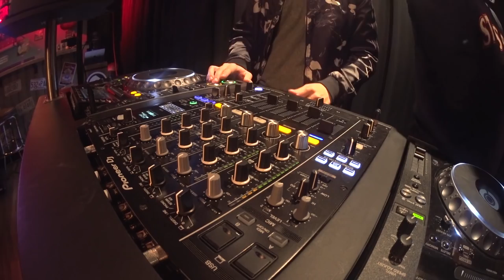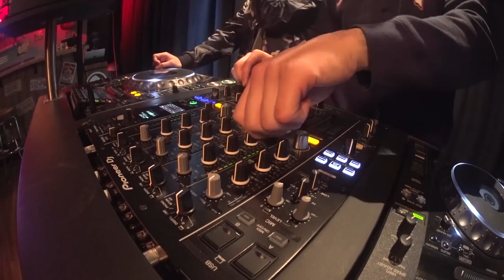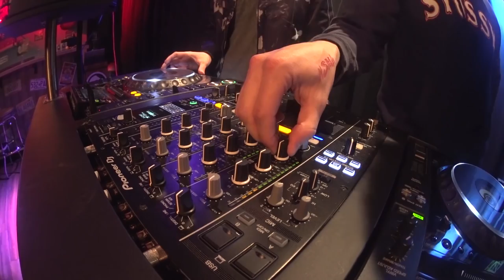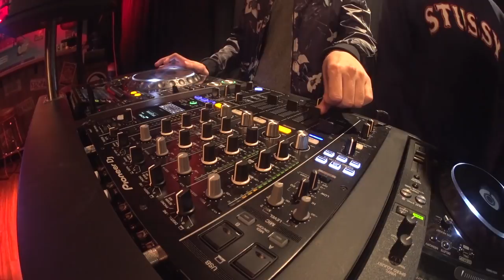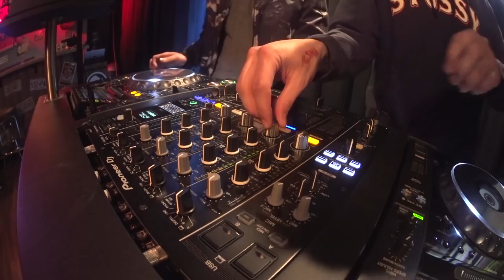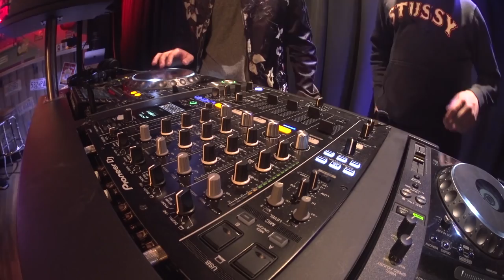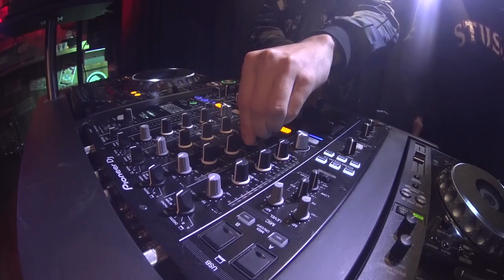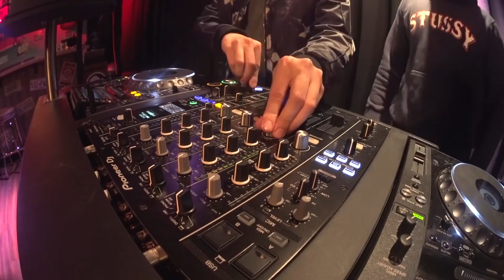Protocol Powermix #2: Corey James & David Pietras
It's time for a brand new Protocol Powermix! This time Corey James (UK) & David Pietras (SE) recorded a smashing 30 minutes DJ set!